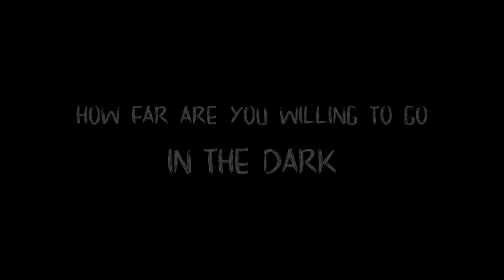Eerie Lights - Game Trailer | GSND5110-2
Eerie Lights is an uncanny exploration experience set in a dilapidated hospital, where the player has to navigate the dark, maze-like halls and make it out of the building. Equipped with a flashlight, the player, in first person perspective,  makes their way through various floors of an abandoned hospital in order to piece together what happened there.

Created by: Maria Chiu, Yifan Qin, Qiqing Zhang
Northeastern University, Master of Science, Game Science and Design
GSND5110-2 Game Design & Analysis
Mustafa Feyyaz Sonbudak